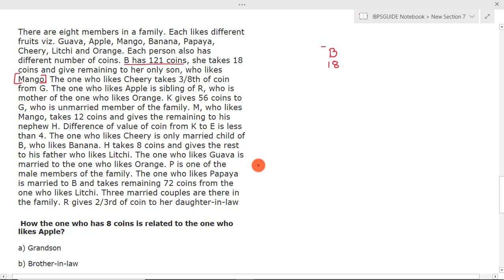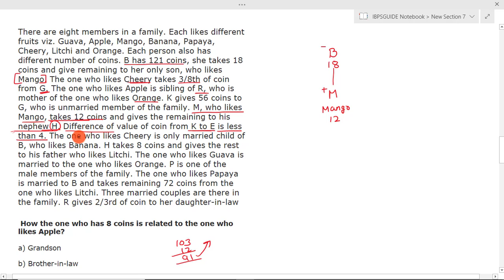IBPS PO MAINS 2019 BLOOD RELATION BASED PUZZLE ROHIT SIR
Click Here for Platinum Mock Test Pack Valid for 12 Month (Limited period offer Offer Available Now)

2. IBPS RRB Officer Scale 1